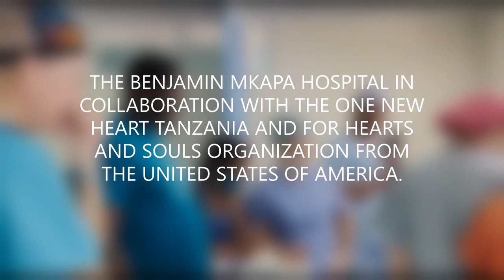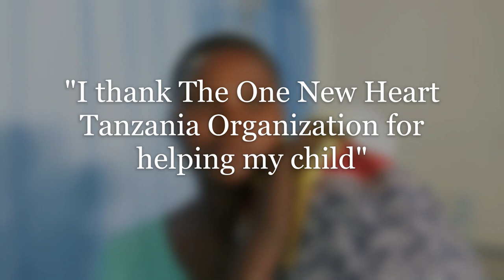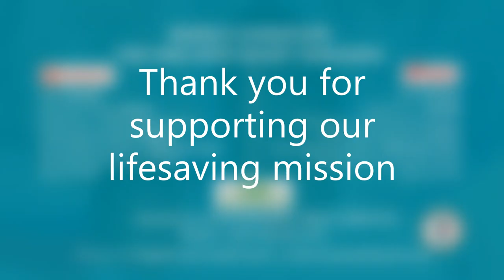The First Cathlab Mission at Benjamin Mkapa Hospital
The death of our beloved president delayed the start of the mission for the week of national mourning and patients we expected to come for procedures could not travel. One child had significant pneumonia and had to be canceled. As is typical when starting a new program there are many delays and troubleshooting and creative solutions learned over the years (and a lot of prayer cover!)

On the first day, it took until 2:30pm to start the first case. We had a contrast injector but it had never been used and it was missing a part. We had 1 transducer to measure pressures but it had stopped working 2 months ago. Certain cases cannot be done without these things. In 3 days, we were able to do 3 successful cases. For the international team this seemed very underwhelming but to us Tanzania team who had been working for three years to make this happen - it was monumental giving us much hope for the future.
Two sick infants who were malnourished and insignificant heart failure were able to have their heart defect fixed with very large devices.

The third infant had a Devine Appointment - came at the end of the day yesterday to have her heart evaluated but was also found to have a very large fluid collection around her heart and would have not survived more than a few days without a procedure. She was supposed to be seen in a clinic far away in a few days but the parents heard we were here and brought her to see us instead. We were able to drain off all the fluid (even without the typical supplies) and she looked so much better. This could not have happened anywhere else. These were all firsts for them.

After completing all the procedures successfully, Dr. Mary Porisch, An Interventional Pediatric Cardiologist from For Hearts and Souls Team said that

 “I am a doer so not doing more cases (knowing how many children need to done) is challenging for me. This is always a great reminder to me that God has a plan that is so much greater than mine and His timing is perfect. The fewer cases allowed for lots of teaching and fellowship with our host team that we frequently don’t get to have.
We have an amazing team that each has their expertise and an incredible prayer team covering us but we could not accomplish any of this without God’s providence. All the honor and glory goes to Our Heavenly Father.”

Our heartfelt appreciation to the entire team for making such a memorable lifesaving mission. Thank you so much!